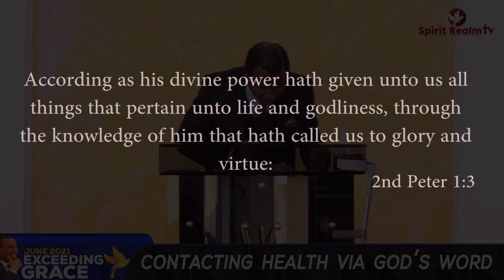CONTACTING HEALTH VIA GOD'S WORD BY REV. DR. JOSEPH MATCO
1. Reverend Joseph Matco and Miracle Life Assembly
2. Miracle Life Assembly- Garden Estate